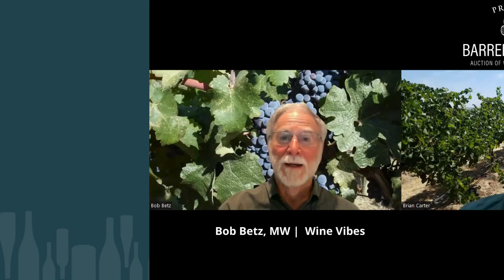2024 PBA Wine Vibes - Brian Carter Cellars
We are delighted to present Wine Vibes for the 2024 Private Barrel Auction led by the esteemed Bob Betz, MW. In this series Bob will dig deep into the special barrel offerings with each of the winemakers, giving you highlights about each exclusive wine offered up for bid.

To register for the 2024 Private Barrel Auction and learn more about the auction lots